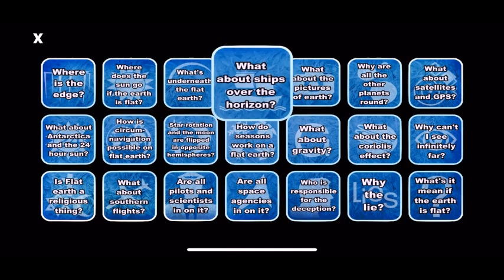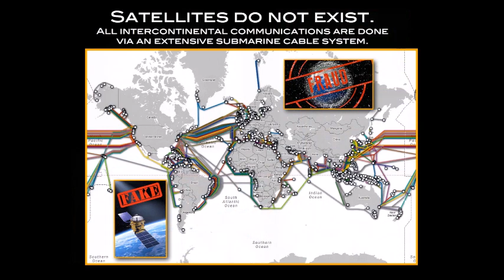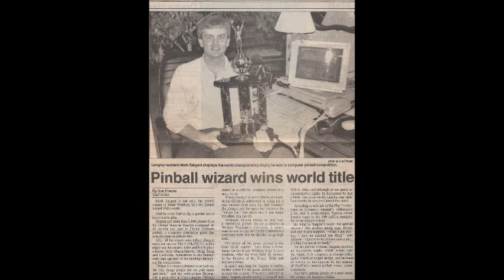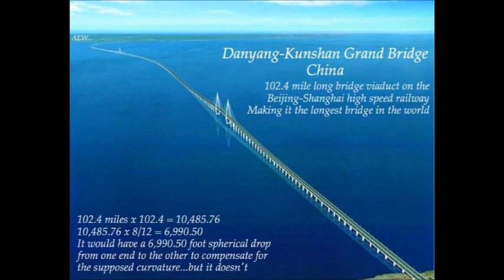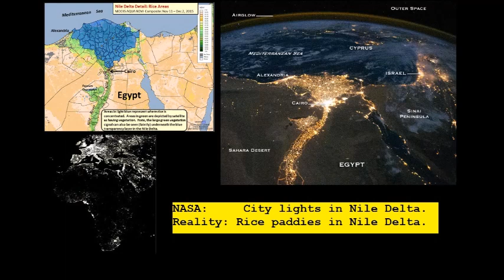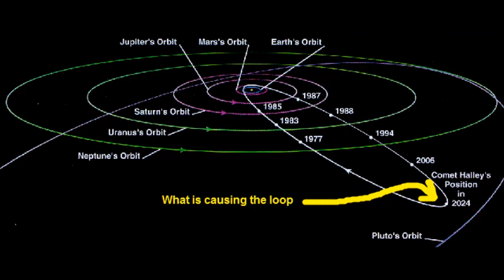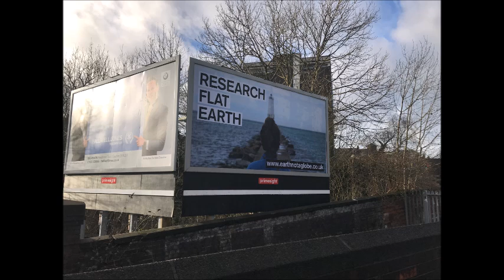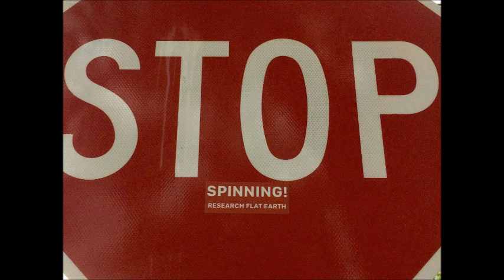Flat Earth talks to Sean from Liiighthouse censorless video platform SW276 ✅